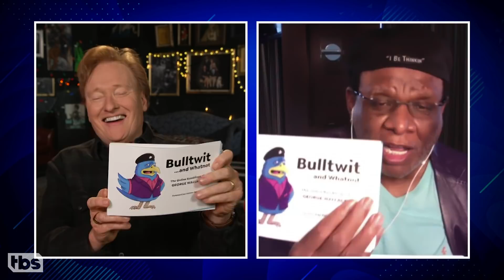George Wallace Full Interview | CONAN on TBS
George discusses his extremely cautious quarantine, his experience with the COVID-19 vaccine, and his 45-year friendship with Jerry Seinfeld. Plus, George shares why he has no jokes about President Biden.